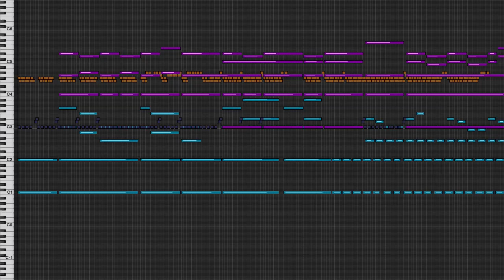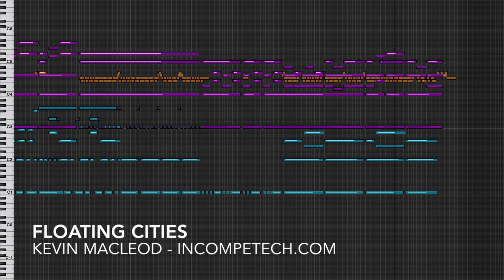Kevin MacLeod [Official] - Floating Cities - incompetech.com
It is the future? It certainly sounds like it... What would I use this for? Probably a video game with non-action gameplay. Certainly a montage of some futuristic film... or maybe one of those sandwiched scenes where a person is walking in the rain, but you don't get any of the sounds of the actual rain... just this piece. No dialog, no voiceover, just walking. Do they have a name for those scenes? They must.

You can download the full uncompressed version of this piece

permaFAQ
software = Logic